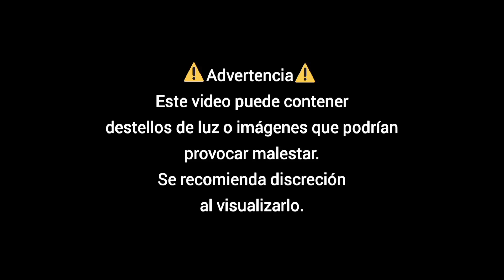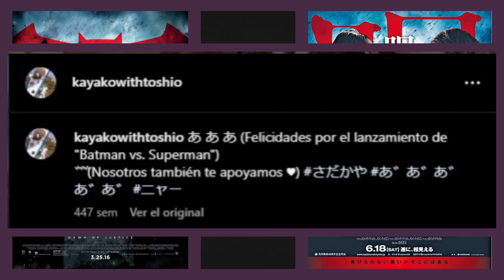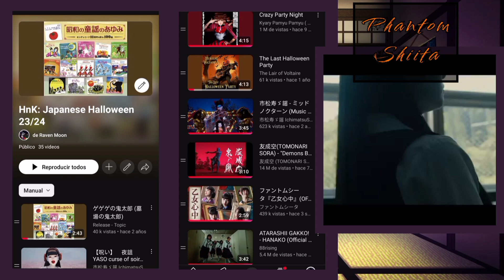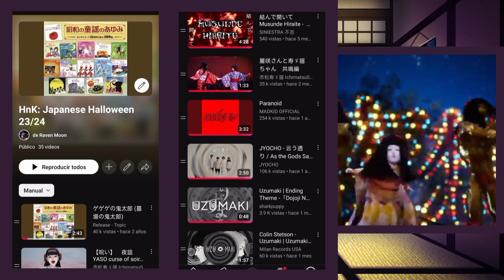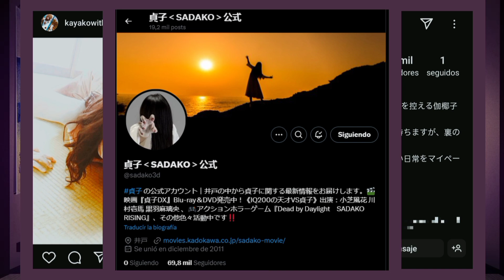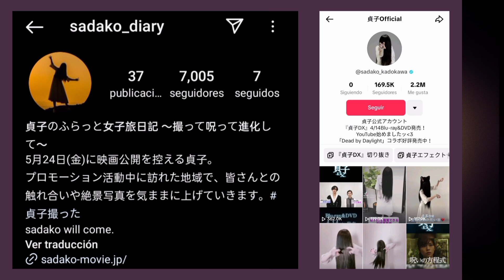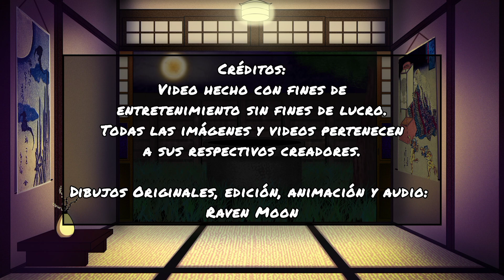ESPECIAL DE HALLOWEEN! Reseña Peludita: SADAKO VS KAYAKO! y CURIOSIDADES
¡FELIZ HALLOWEEN!
En el ya relativamente lejano, año 2016 a los cines llegó uno de los enfrentamientos más esperados e impresionantes de la cinematografía.
Rojo y azul, noche de pelea, el encuentro sobrenatural más grandiosa de la historia mundial. La joven contra la madre. El pozo contra la casa. La chica del video maldito contra la fantasma ensangrentada. Sadako vs Kayako.
Buenas noches, o días sea cual sea la hora en que estes viendo este video, soy su anfitriona este octubre, mi nombre es Nyanvira, gata reina de la oscuridad y hoy quiero hablar con ustedes de mi primera vez… con el J-Horror… la cual fue viendo Sadako vs Kayako.

Créditos:
Video hecho con fines de entretenimiento sin fines de lucro. Todos las imágenes y videos pertenecen a sus respectivos creadores.
Dibujos Originales, edición, animación y audio: Raven Moon
Shonji Sliding Sound Effect from Pixabay

Capítulos:
00:00 Intro
00:53 Antecedente
01:34 Reseña El Aro vs La Maldicion
04:34 Opinión
06:21 Playlists de Halloween y Día de Muertos
07:44 Like, Comenta, Suscríbete
07:59 Uzumaiki
08:14 La promoción de Sadako vs Kayako
09:04 The Curse of Sha na na na
09:39 Sadako, Kayako y Toshio
12:19 FELIZ HALLOWEEN
12:27 Créditos